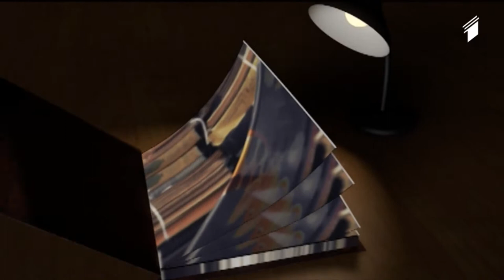ჩემი წიგნი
შემოგვიერთდით facebook-ზე - და ჩაერთეთ წიგნების დიდ მარათონში.